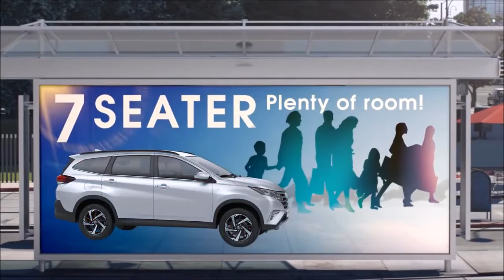2019 Toyota New Rush car